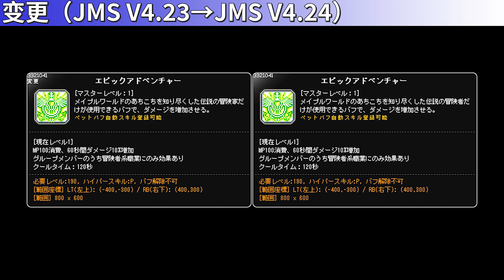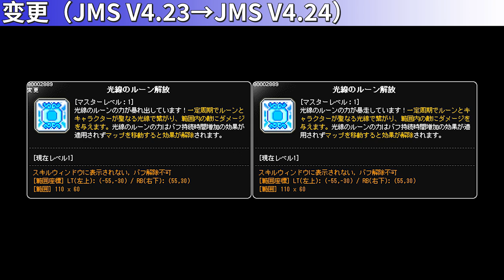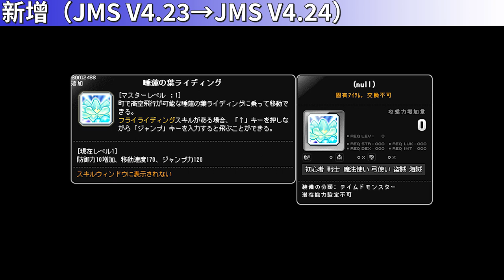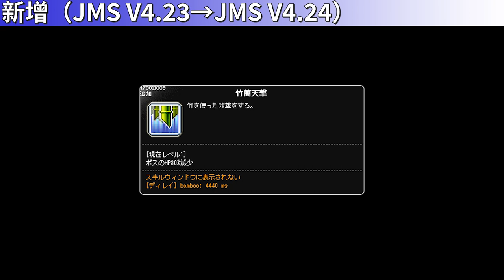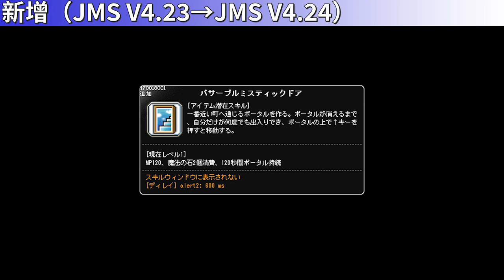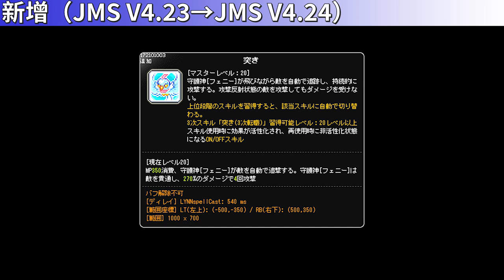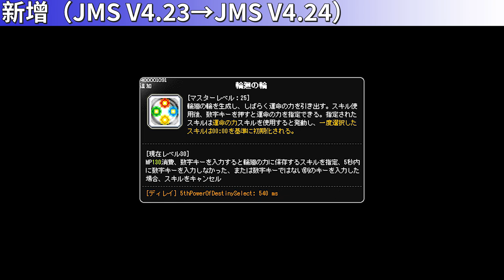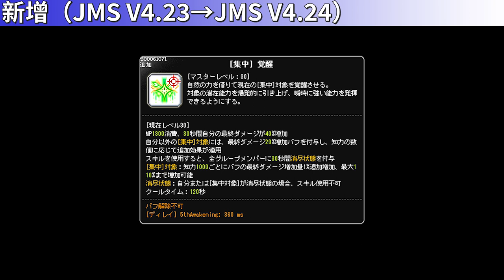[JMS V4.24] Skill Change Preview